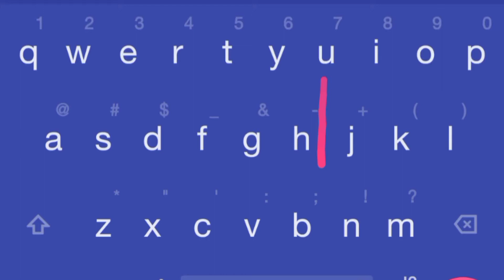ZONA CACING KEYBOARD